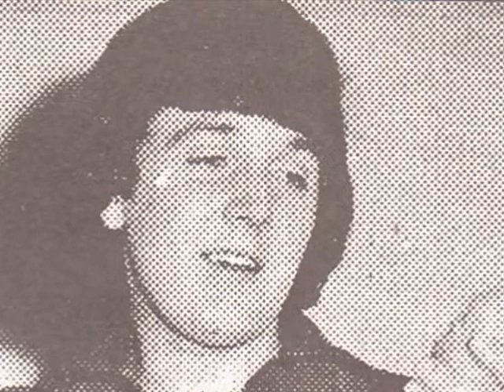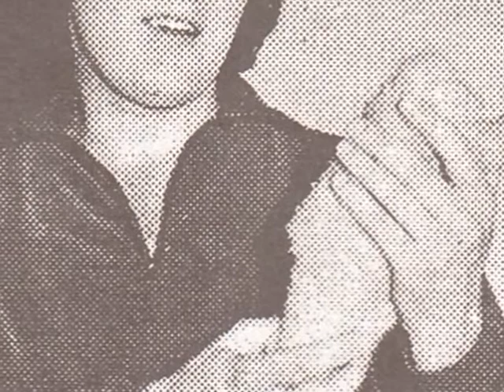Billy Adams - Looking For Love (Orbison) 1966 GO!! G-5025.wmv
Aussie vocalist recorded 5 singles on the GO!! label for one hit - unfortunately not this one